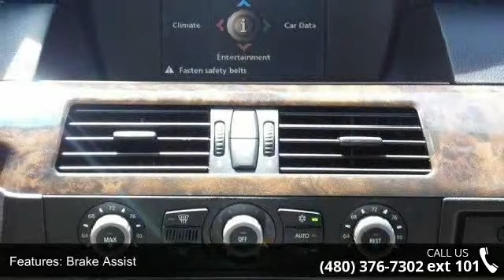2004 BMW 5 Series 525i - Auto Market AZ - Scottsdale, AZ ...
This 2004 BMW 525i comes equipped with: Leather Interior with Wood Trim, Power Moonroof, CD Player, AM/FM Radio, Dual Climate Control Air Conditioning, Daytime Running Lights, 4 Wheel ABS, Fog Lights, Alarm System, Dual Front and Rear Airbags, Heated Mirrors, Rain Sensing Wipers, and so much more! At Auto Market AZ we take pride in our inventory. We put all of our vehicles through a full safety inspection and include a 15 day/500 mile Implied Warranty for your peace of mind. -- INSTALLED FEATURES: Aluminum accents, Front air conditioning, Front air conditioning zones: dual, Front air conditioning: automatic climate control, Shift knob trim: alloy, Steering wheel trim: leather, Center Console, Cruise control, Includes driver seat, Multi-function remote: keyless entry, Power steering, Remote trunk release, Steering wheel mounted controls: audio, Steering wheel: power tilt and telescopic, ABS: 4-wheel, Power, Stabili... read more